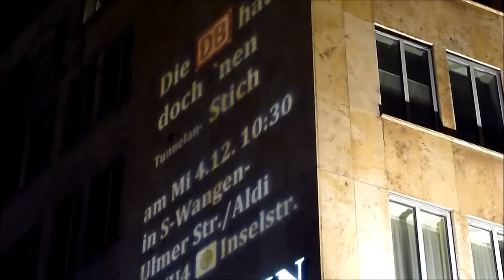Sabine Reichert (Zukunft Schiene) - 199. Montagsdemo gegen Stuttgart 21 - 25.11.2013